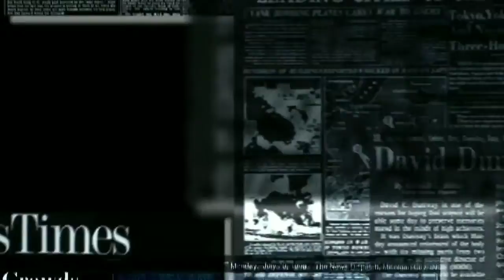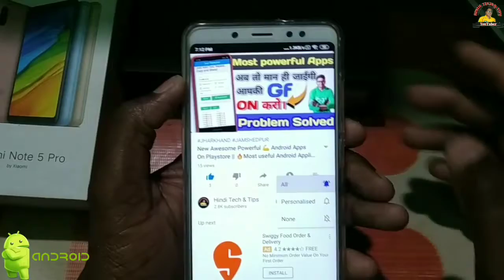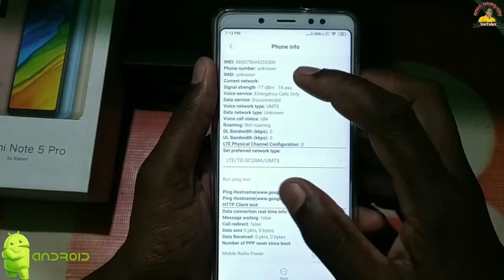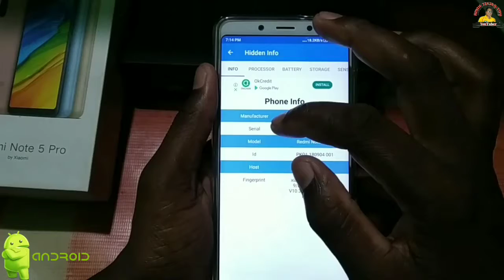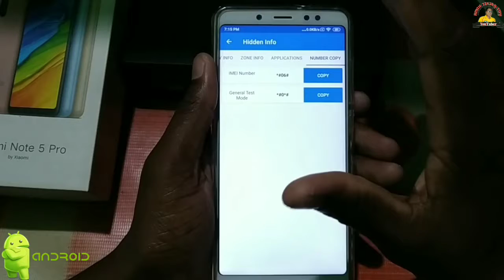Most of Important Hidden Secret Sitting On Your Mobile || आपके मोबाईल के छुपे हुए Sitting जान लो आज।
Hello And Namaskar Dosto-🙏
Mai Ghanshyam Dhibar ek bar phir Aap sabhi ka bahut bahut Sawagat Kerta hu mere Hindi TECH & TIPS YouTube Channel me Dosto Is Channel Pe Aapko naye naye Application ke Bare me Batya Jata hai Or unse Jude Tips or Trick Di Jati hai Or Sath hi Aapko un Application ki Link Bhi Mere Video Ke Description me mil Jati hai waha se Aap Bade Hi Aaram se Un Application ko Download ker sakte hai.
Ummed Kerta Hu Aapko Meri Video Pasand Aai Hogi agar Video Pasand Aai Ho To Video Ko Like-👍 ker Dijiyega Aapne Dosto ke Shat Share ker Dijiyega or Agar Aap Mere Channel per Naye hai To Channel Ko Subscribe ker Ligiye esi Trah ki Interesting Application Wali Video Aage bhi Dekhte rahne ke liye. 🙏

Thank you so much. 🙏 please